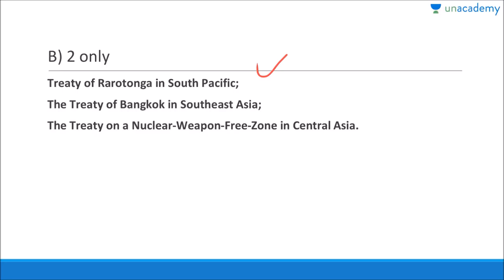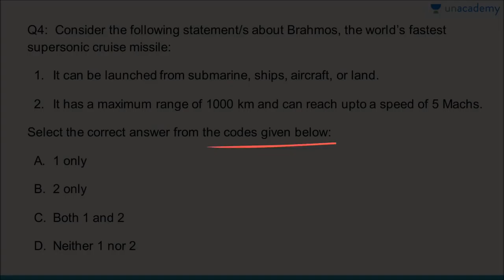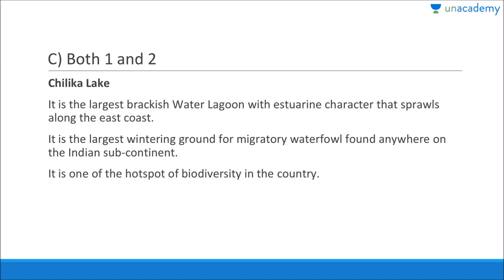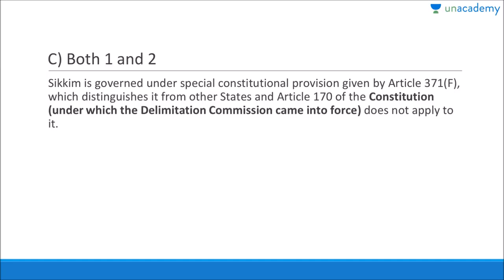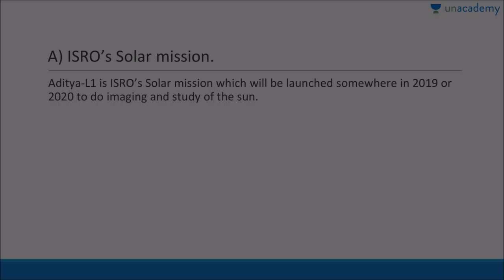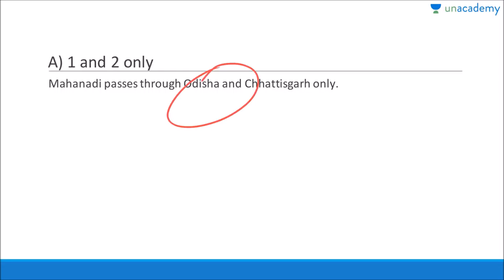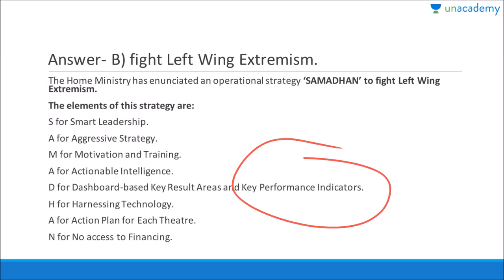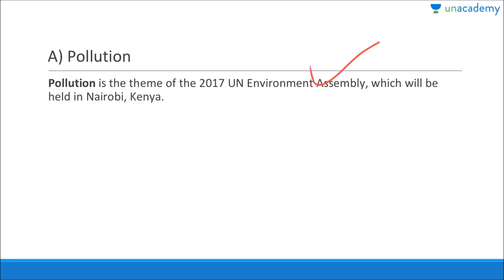UPSC Prelims 2018 Preparation - Most Expected MCQ's on Current Affairs By Roman Saini Part 3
MCQ's on Current Affairs 2017 Daily Revision - In this lesson, Roman discusses MCQs based on the current affairs of November 2017. It will be really helpful for government exam aspirants (UPSC CSE/IAS Exam). All the important information related to current events that are important from the examination point of view is taught in MCQ form so that this lesson provides not only the summary of the entire current affairs but also acts as a test so that you can yourself evaluate your performance on daily basis. Must watch for all.